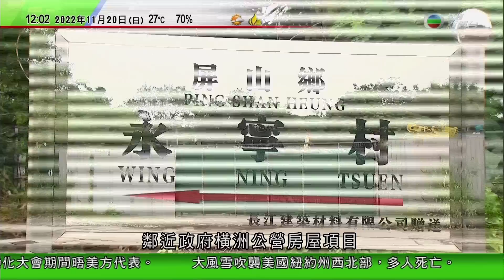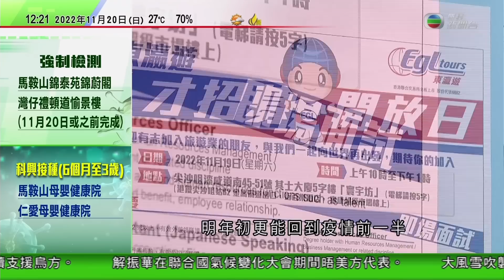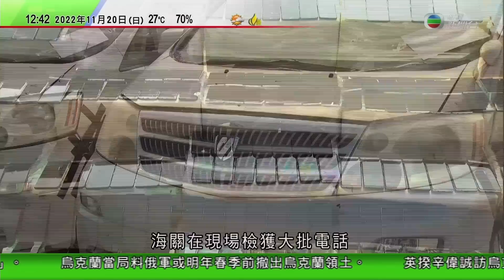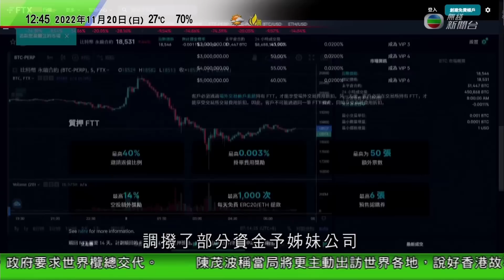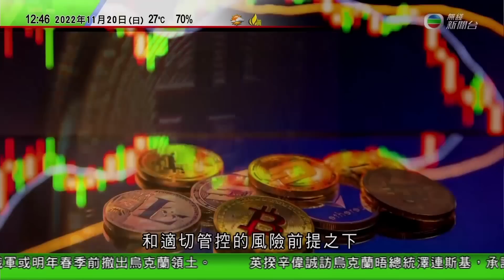TVB午間新聞｜美國紐約州西北部受大風雪吹襲｜李家超稱獲習近平鼓勵努力工作｜長者趁「長者日」可免費乘搭多種交通工具及部分景點免入場費｜20221120 香港新聞 TVB News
0:00 午間新聞
10:04 李家超稱獲習近平鼓勵努力工作 形容向各國領袖說好香港故事有好開始
13:46 長者趁「長者日」可免費乘搭多種交通工具及部分景點免入場費
19:22 美國紐約州西北部受大風雪吹襲